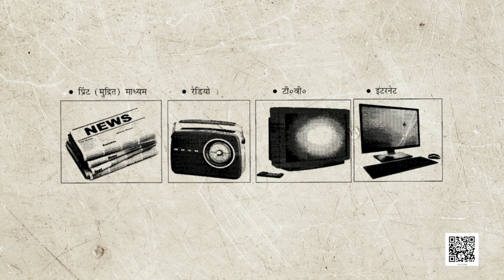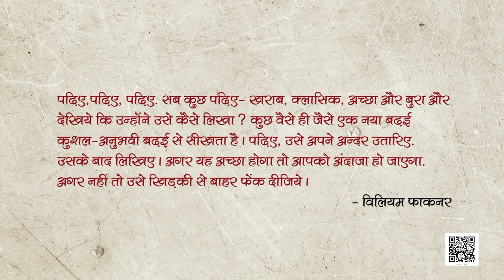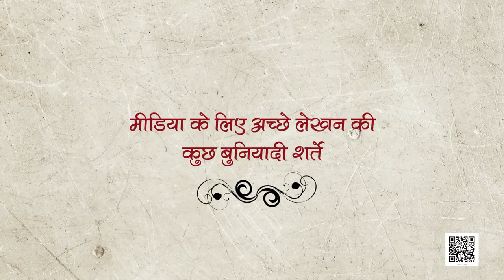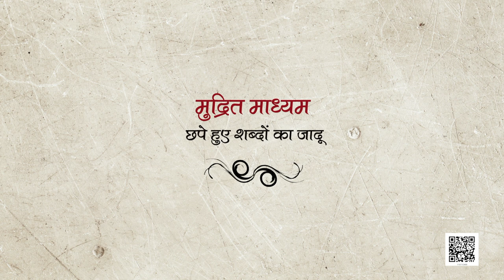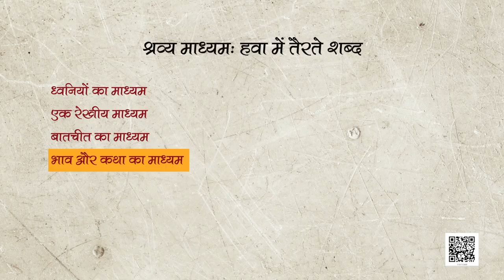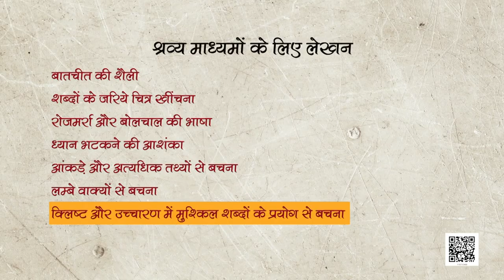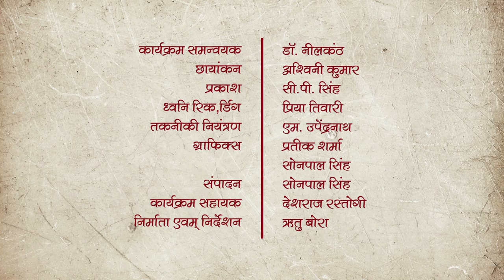कक्षा 12: पाठ 3. अभिव्यक्ति और माध्यम- विभिन्न माध्यमों के लिए लेखन (भाग 1)